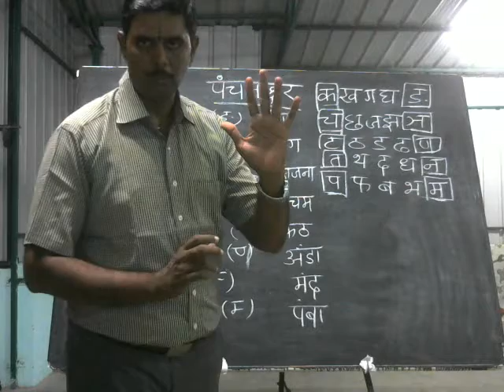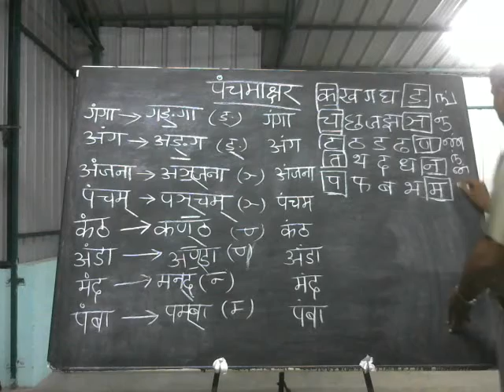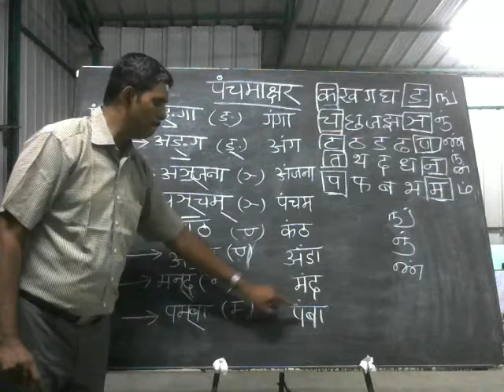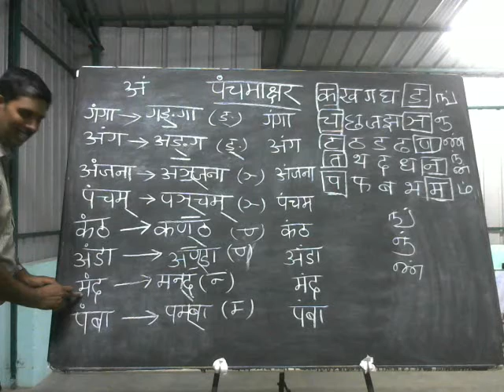LEARN HINDI THROUGH TAMIL-PANCHAMAAKSHAR(PANCHAM VARNA)VIDEO 6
LEARN HINDI THROUGH ENGLISH/TAMIL LEARN HINDI BASIC WORDS THROUGH TAMIL FOR SPOKEN HINDI LEARNERS  AND SCHOOL/COLLEGE STUDENTS OR EVEN ANYBODY WHO IS  INTERESTED IN  LEARNING SPOKEN HINDI .